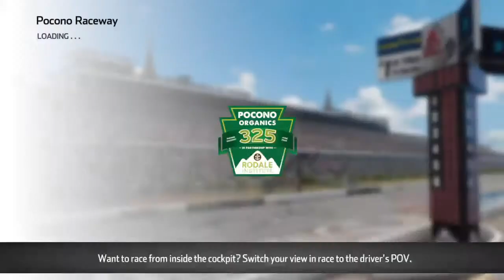RRL season 34 pocono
Meme my life away ._____.